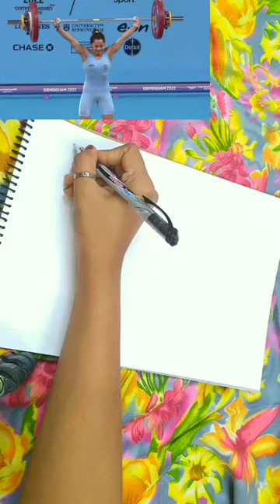independence day drawing | Saikhom Mirabai Chanu Winning Gold🏅 Medal 2022 | Chak De India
Saikhom Mirabai Chanu Winning Gold Medal 2022  Chak De India
one line art of Indian flag
how to draw
independence day 2022 drawing
Rakhi 2022
new talent on YouTube
new art challenge
one line art tutorial
August 15 special drawing